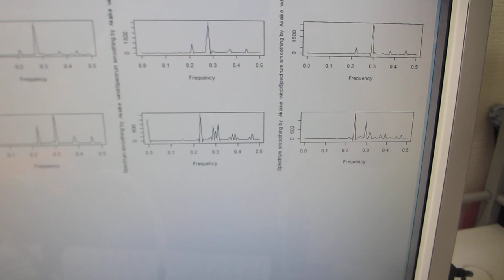非線形現象（バイスペクトル）の音圧測定・解析に基づいた、超音波の発振制御技術（超音波システム研究所）